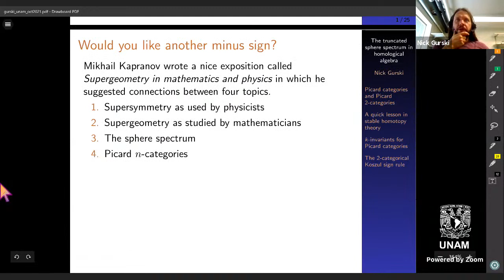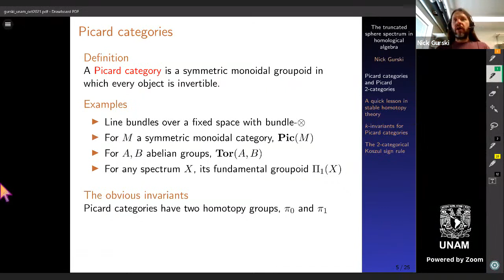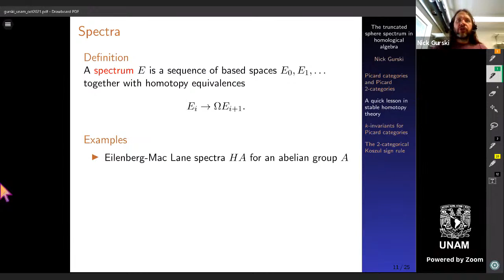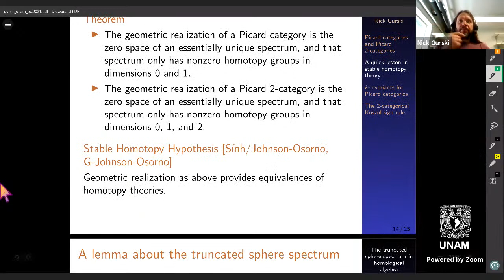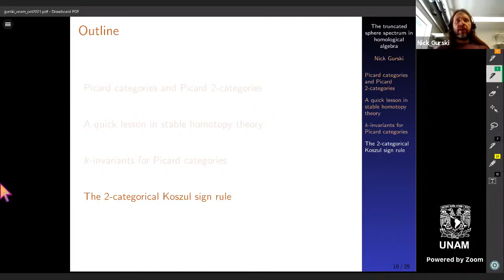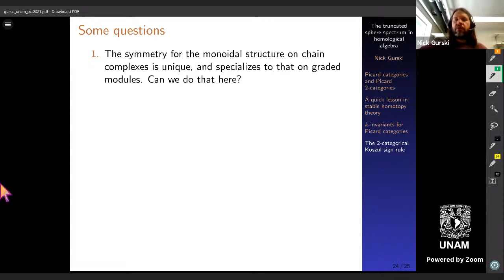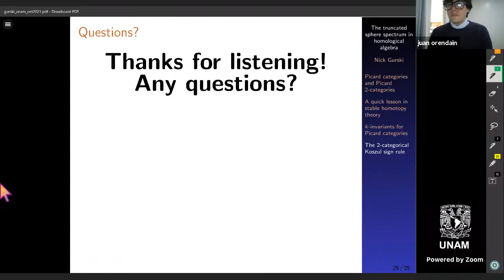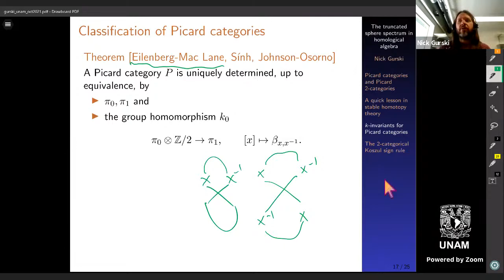The truncated sphere spectrum in homological algebra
Plática del Dr. Nick Gurski de la Universidad de Case Western Reserve de Estados Unidos en el Seminario de Categorías de la UNAM 2021.